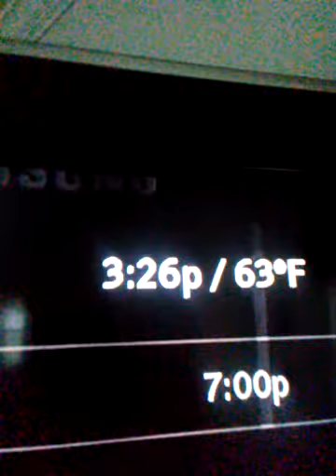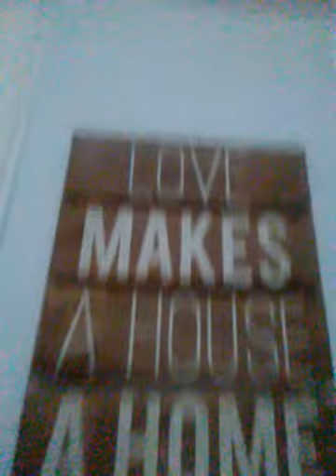RAINY BORING DAY+BUTTHAIR AND BUTTHEAD PIGGY BACK RIDE LMAO